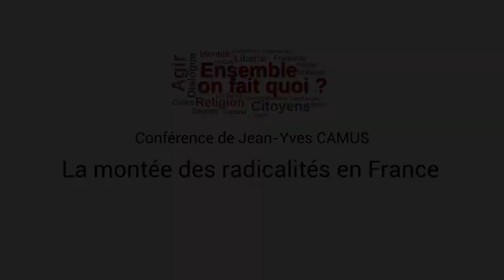EOFQ Conférence JY Camus 2018